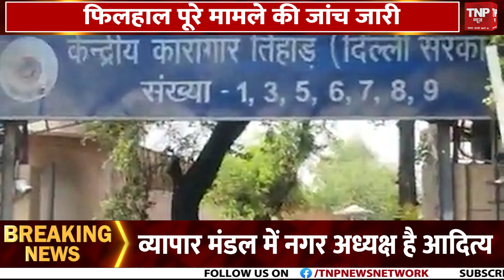Amit Shah: Home Minister अमित शाह ने नई दिल्ली में किया जनगणना भवन का उद्घाटन | TNP News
Delhi: केंद्रीय गृह मंत्री अमित शाह ने आज दिल्ली में जनगणना भवन का उद्घाटन किया। इस दौरान उन्होंने कहा कि जनगणना देश के विकास को रेखांकित करने वाली प्रक्रिया है. आज से जनगणना साहित्य के सारे प्रकाशनों की ऑनलाइन बिक्री शुरु हो गई है। इससे शोधकर्मियों को बड़ी राहत मिलेगी। उन्होंने कहा कि विकास योजनाएं तभी बनाई जा सकती हैं जब सटीक आंकड़े उपलब्ध हों। मुझे विश्वास है कि अगली जनगणना के आंकड़े भारत को एक विकसित राष्ट्र बनाने में मदद करेंगे। उन्होंने कहा कि आज इस जनगणना भवन के उद्घाटन से रजिस्ट्रार जनरल ऑफ इंडिया को अपना घर मिल गया है।
Delhi: Union Home Minister Amit Shah inaugurated the Census Building in Delhi today. During this, he said that the census is a process to underline the development of the country. Online sale of all census literature publications has started from today. This will provide great relief to the researchers. He said that development plans can be made only when accurate data is available. I am sure the next census data will help in making India a developed nation. He said that with the inauguration of this Census Building today, the Registrar General of India has got its home.